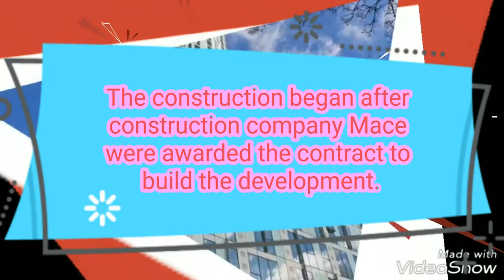Skyscraper Video #204: Sky Gardens Nine Elms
Sorry! I need to post early because my video editor got problem and now is UK season. What is UK season? It means that I will post many skyscraper in UK in every Saturday and Sunday.

Sky Gardens Nine Elms, also known as Vauxhall Sky Gardens, is a residential modern style building in 62 Wandsworth Rd, Nine Elms, London, SE1, England, UK. It had the height of 120 metres | 394 ft and 36 floors. The construction started in 2014 and completed in 2017. Construction began after construction company Mace were awarded the contract to build the development. It contained 239 residential apartments. In 2014, it won 'Best Housing Project' at the Sunday Times British Homes Awards.

To Find Out More Information About Sky Gardens Nine Elms

Next skyscraper video: London Millennium Tower ( UK )